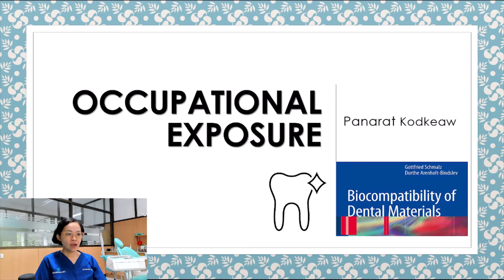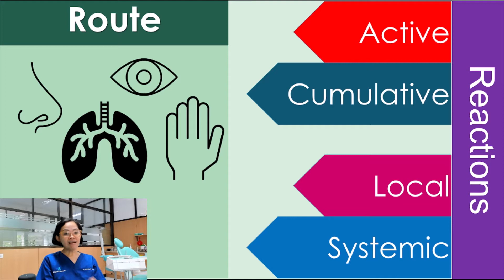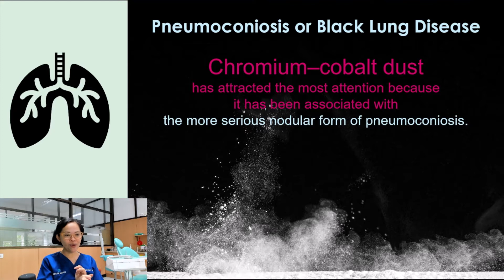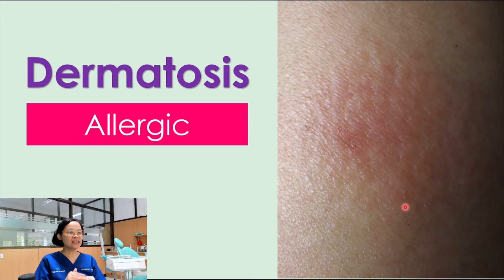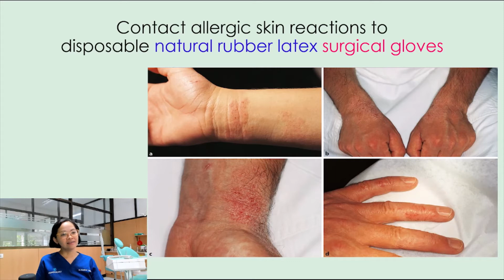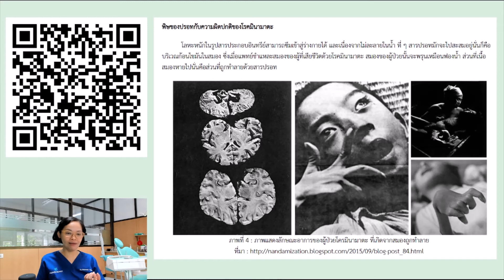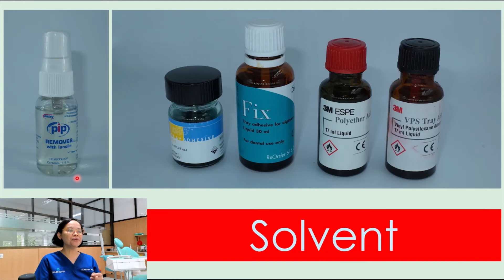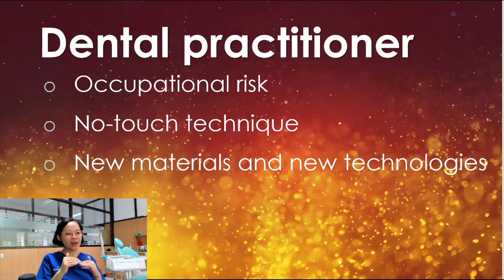64 occupational exposure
วิชา biodental materials MS2